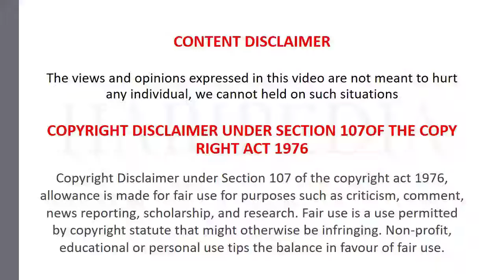16SECS OF WARM HUGGIES KISSES | BIGG BOSS KANNADA | EP11 & EP12 | Haripedia | HPsquad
In this HariPedia video we have discussed about the BIGG BOSS KANNADA season 8 incidents in EP11 & EP12, do watch the video for clear understanding of a common person's mind voice

MANJU PAVAGADA
DIVYA SURESH
DIVYA URDUGA
PRASHANTH SAMBARGI
raghu gowda
manju gowda